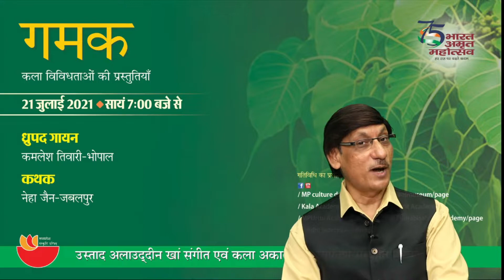GAMAK(गमक) 21.07.2021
गमक
कला विविधताओं की प्रस्तुतियाँ
21 जुलाई 2021 • सायं 7:00 बजे से

ध्रुपद गायन
कमलेश तिवारी-भोपाल

कथक
नेहा जैन जबलपुर

भारत अमृत महोत्सव

गतिविधि का प्रसारण

/ MP culture department / MPTribalmuseum/page
/ Kala Academy MP / Kalidas Sanskrit Academy
/MPUrdu Academy Bhopal /MP Punjabisahityaacademy/page
/Sindhi Sahitya Academy

उस्ताद अलाउद्दीन खां संगीत एवं कला अकादमी, मध्यप्रदेश संस्कृति परिषद्, भोपाल